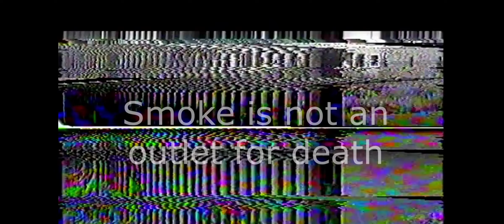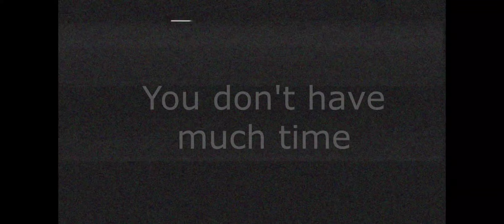Poppy Playtime Chapter 3: Whoops A Daisy Mobile - New Update 1.1.4 + Download Link -Android Gameplay